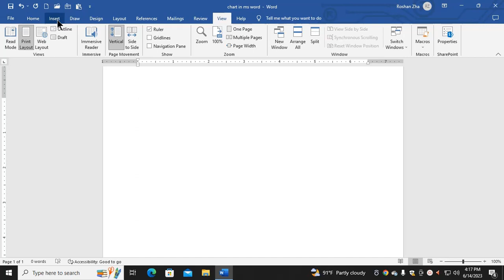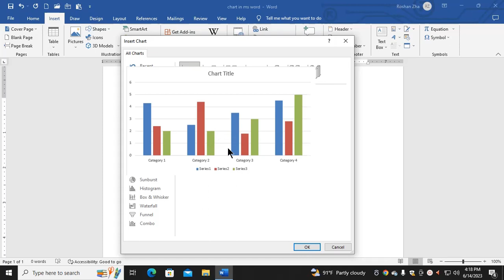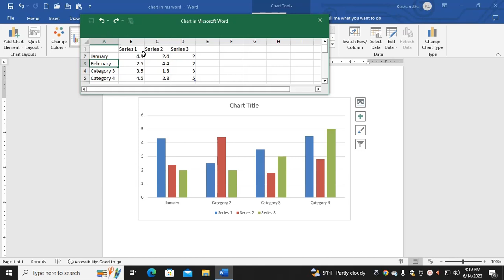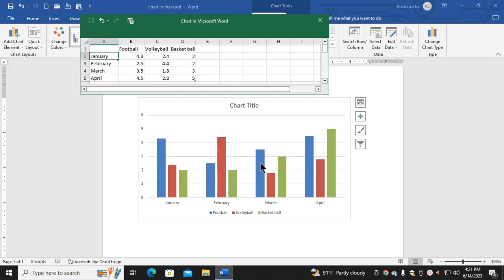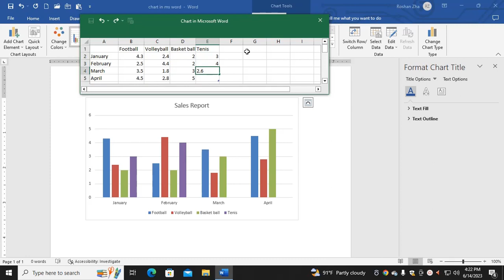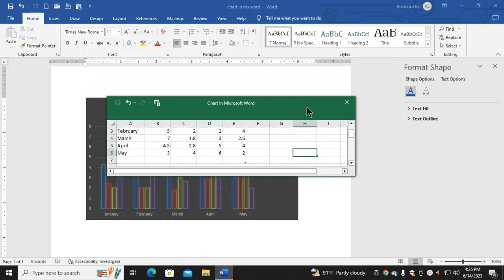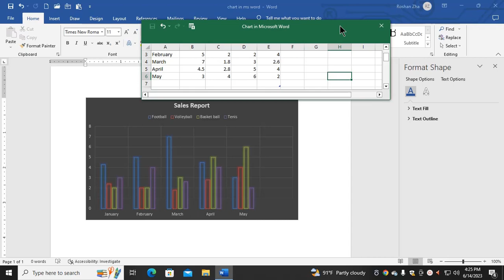How to Create Graph in Microsoft Word 2019 | Chart in MS Word ||how to make a chart in word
How to Create Graph in Microsoft Word 2019 | Chart in MS Word in Hindi
Hi Friends,in this tutorial we learn how to create multiple charts in microsfft word.